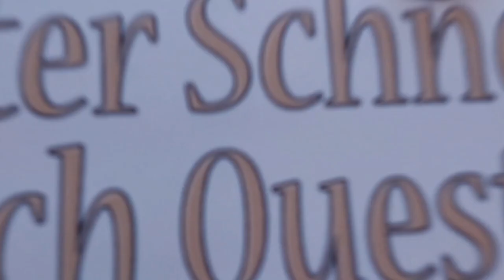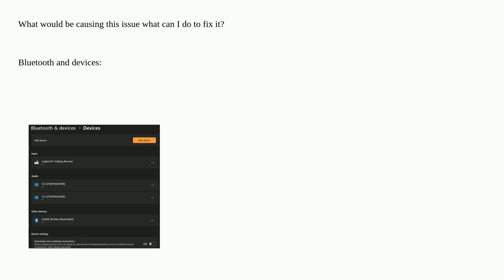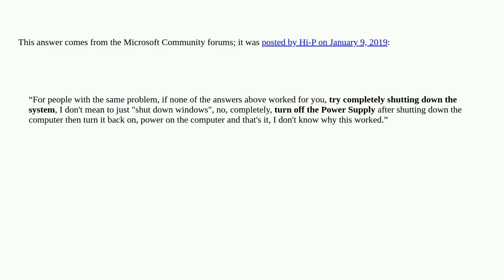Why does my Bluetooth speaker keep on connecting and disconnecting?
A special thanks goes out to the community

  bluetooth windows-11